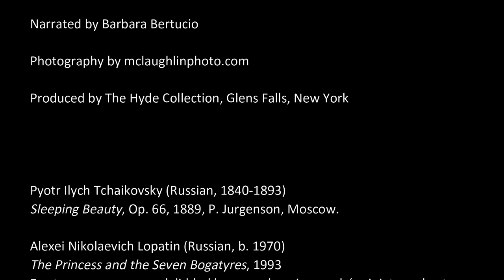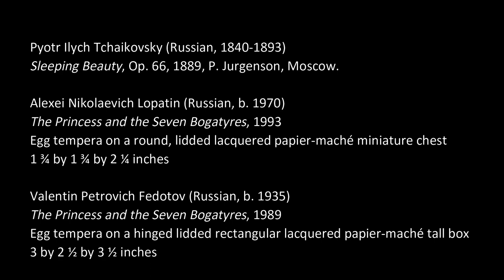Russian Lacquer Painting: The Princess and the Seven Bogatyres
Once upon a time, after the Bolshevik Revolution in Russia, folktales were painted on the hand-crafted lacquer boxes. Today we share the tale of the Princess and the Seven Bogatyres. Learn more about the exhibition, "Images of the People: Russian Lacquer Painting" on our website at: hydecollection.org